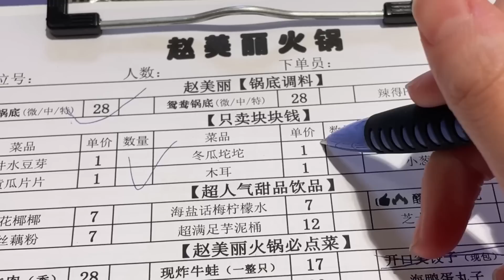哪个女孩子能拒绝甜品和火锅呢？超赞芋泥桶！拉丝藕粉！1元冰豆花！鲜炸大牛蛙！还有火锅里的福鼎肉片【爆辣丹妮】MUKBANG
哈喽大家好~我是爱挑战爆辣的丹妮，
00后饭桶博主，一个有辣椒猖狂症的女子！